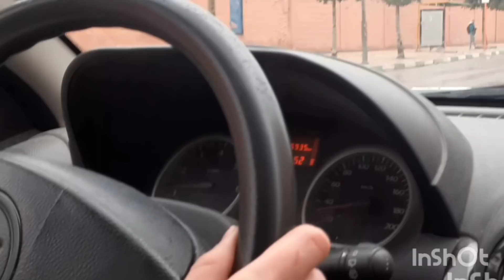التغلب على الخوف من السياقة كوني حادكة🚥روتين الشهيوات❤معقودة ناجحةوطاجين الكروفيت❤hassna beauty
التغلب على الخوف من السياقة كوني حادكة🚥روتين الشهيوات معقودة ناحجة💯و طاجين الكروفيت